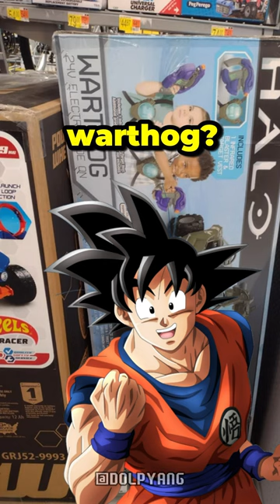Goku spends $500 at walmart - RIP Toriyama